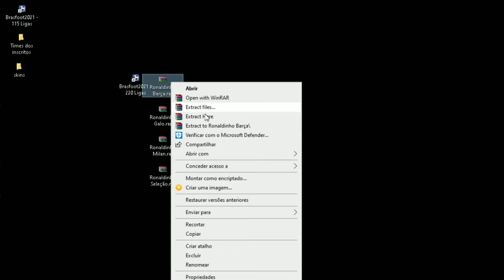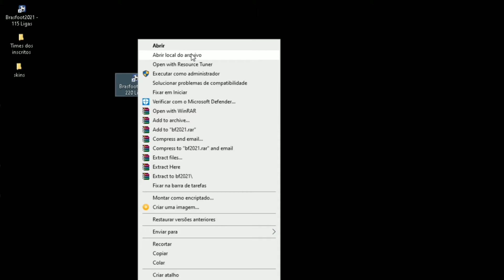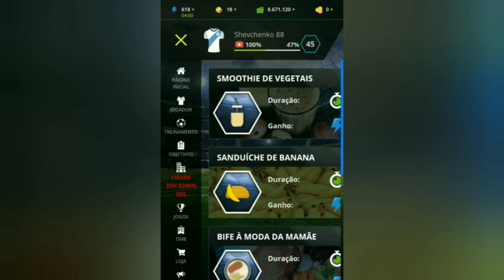Capas para Brasfoot PC - Jogadores (Ronaldinho)